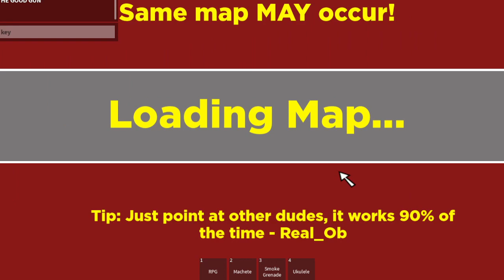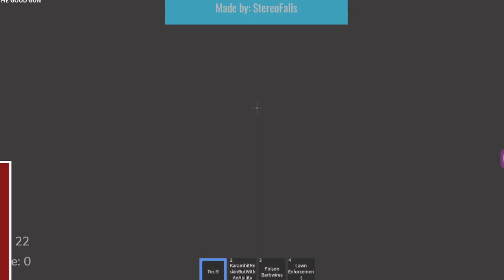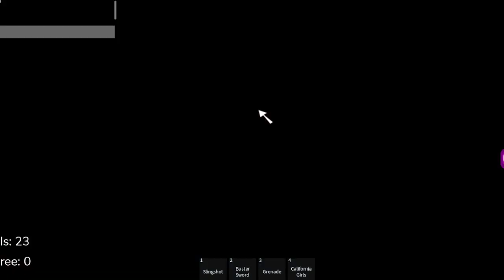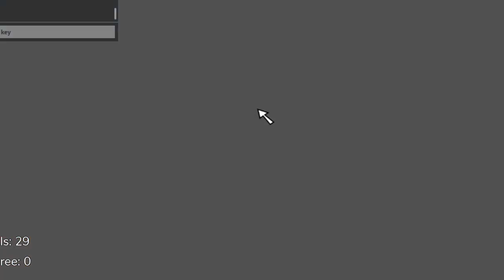Randomizer V.0.2.2 with BreadCat gone wrong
bread cat is the goofiest human ever, fun fact